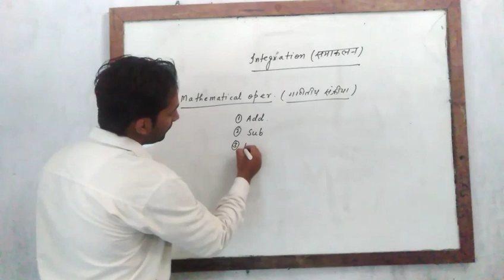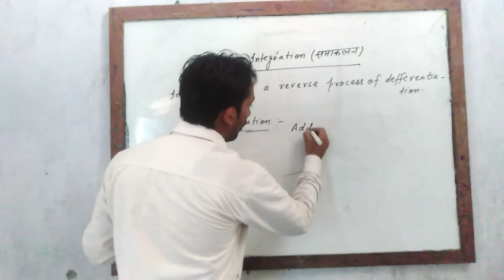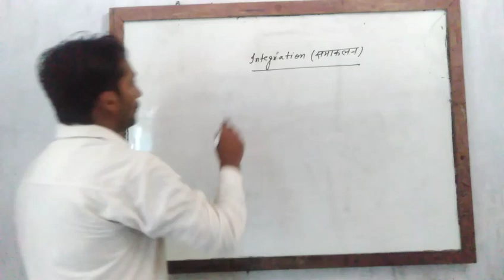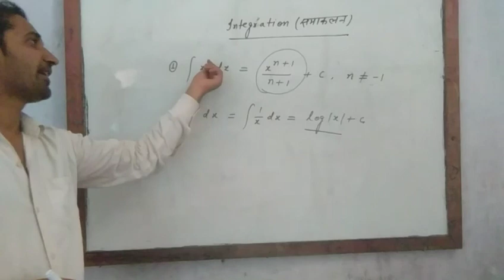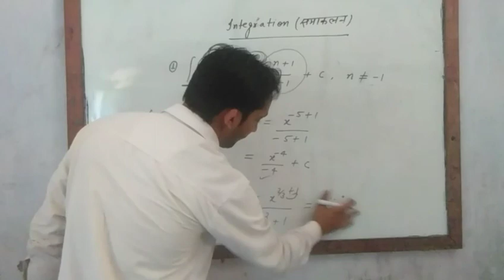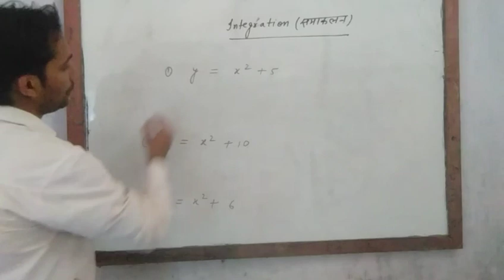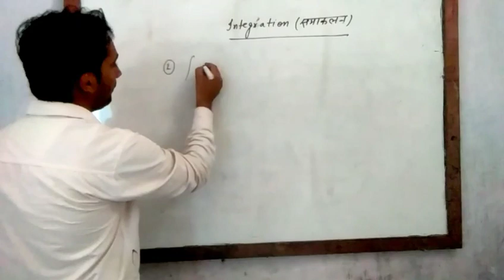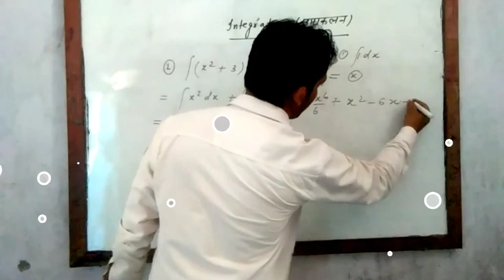Introduction of indefinite integration by Sonu sir